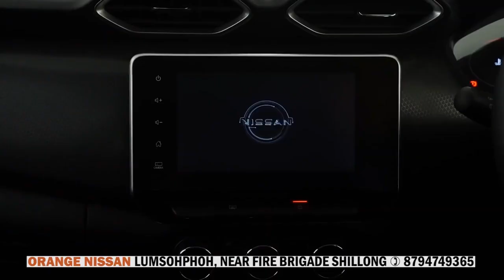SAH LYNGKRANG KA JINGSHNA SUROK HA LUMMAWRIE LAITUMKHRAH BA WAN LYNSHOP KA KHLAM COVID-19